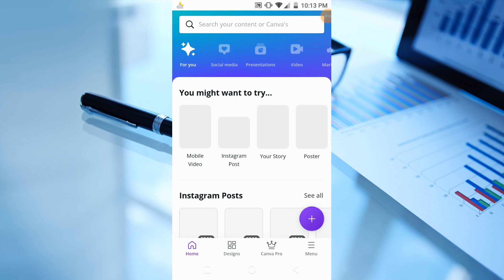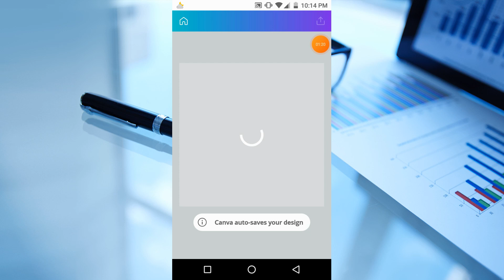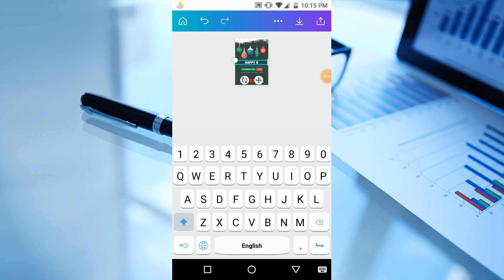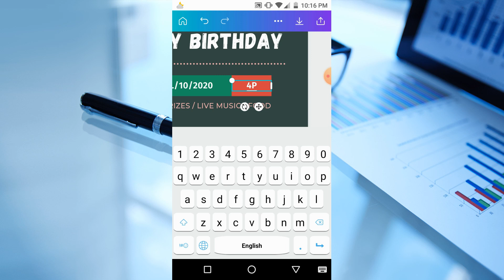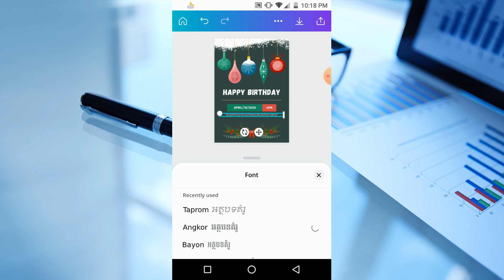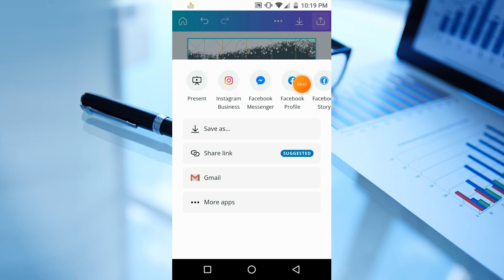how to make invitation happy birthday on comva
សូមស្វាគម៍ដែលមកកាន់ឆាណែលyoutub T.L.H General Sharing ដែលផលិតវិដេអូទាក់ទងការចែករំលែកចំណេះដឹងនិងការកំសាន្តផ្សេងៗដែលចែកជួនបងប្អូនជាកាកំសាន្តពេលទំនេរ។តែបើបងប្អូនពេញចិត្តរាលការចែករំលែកនៅក្នុងឆាណែលYoutubeរបស់ខ្ញុំកុំភ្លេចជួយចុចនៅសញ្ញាSubscriberនិងបើកសញ្ញាកន្តឹងនិងទទួលបានវិដេអូថ្មីៗមុនគេ។
សូមអរគុណដល់បងប្អូនដែលបានទស្សនាវិដេអូក្នុងឆាណែលរបស់ខ្ញុំនិងបានចុចនៅសញ្ញាSubscriberទាំងអស់ឲជួបតែសំណាងល្អជារៀងរហូតតទៅ។
Welcome to the youtube channel TLH General Sharing, which produces videos related to sharing knowledge and entertainment that share with you as a leisure activity. But if you enjoy sharing in my Youtube channel, do not forget to help Click on the Subscriber button and turn on the bell and be the first to receive new videos.